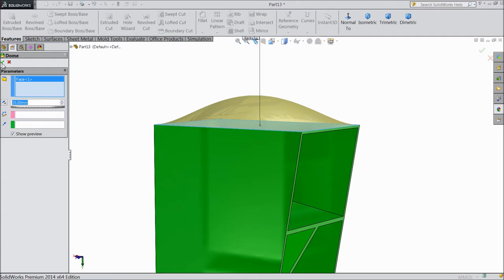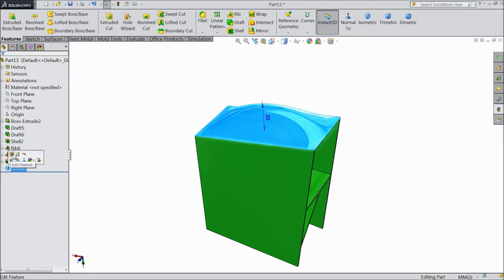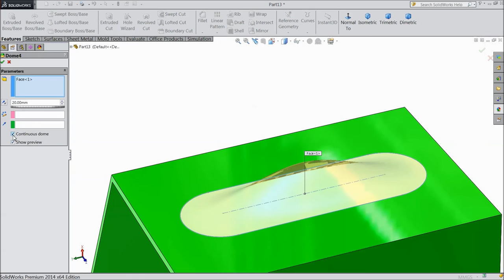SolidWorks Tutorial in Hindi 57.Dome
in this tutorial video i will show you basic of solidworks like Dome in Hindi Language...& i hope you will enjoy the tutorial, please subscribe our channel for more videos & projects in solidworks & dont forget to hit Like & share the videos, thanks for watching.